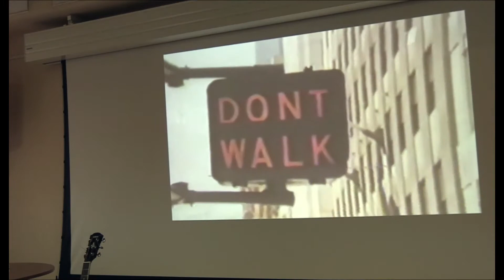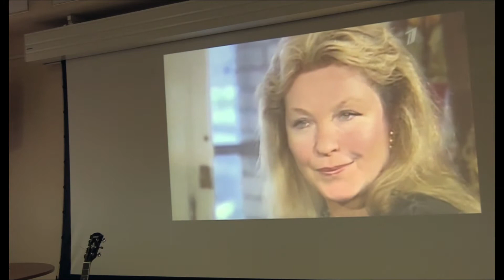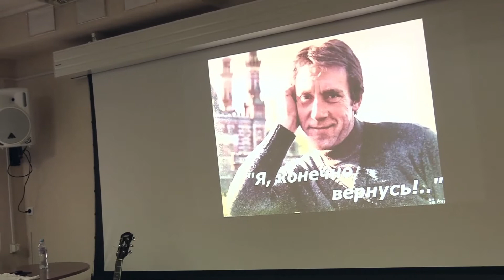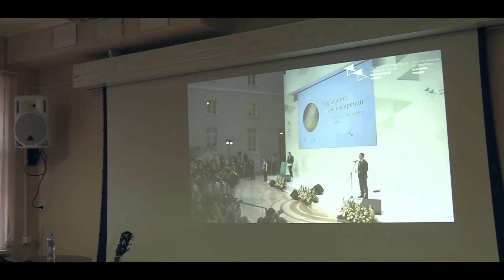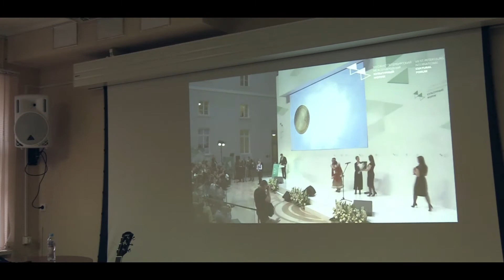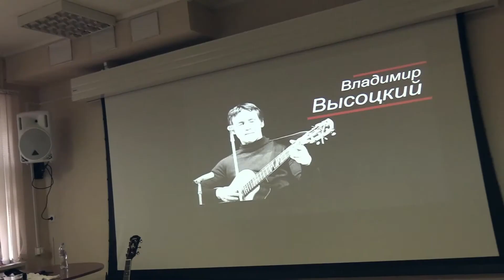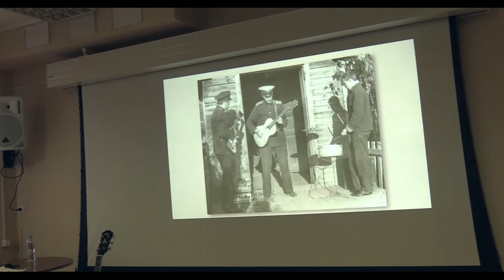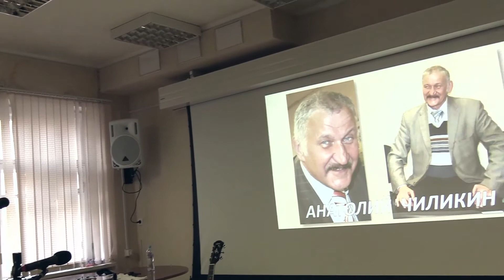Интерактивная встреча участников клуба любителей русского шансона, посвященная Владимиру Высоцкому.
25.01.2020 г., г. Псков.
Ведущий Вячеслав Рахман.